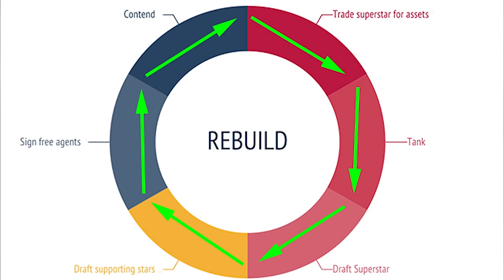NBA 2K17 Brasil | Reconstruindo #01: Philadelphia 76ers!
Leia a descrição para mais informações. Avalie o vídeo:
Quer interagir comigo? Cola lá:

Quer jogar comigo? Adicione:

Skype: jotaplays
Origin: ojotaplays
Steam: jotaplays
UPlay: jotaplays

Skype: jotaplays